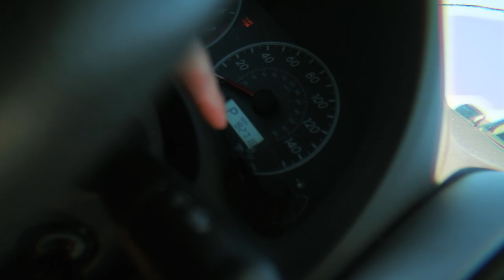Arcade Photoshoot!! Best photoshoot yet?! Vlog #3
Hey guys sorry for the lack of uploads over the past week this video had been done since last week but I got very sick. NO corona luckily but stay safe out there. I will try to still provide the best videos possible even if I can't shoot as many vlogs as I want.
Model: Jocelyn Gonzalez
Place: Tilt Studios Gurnee